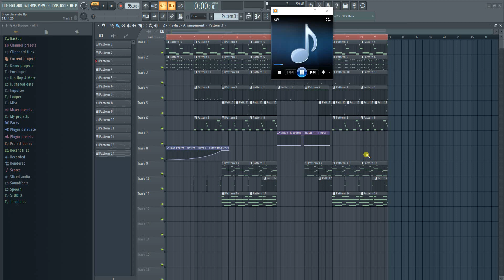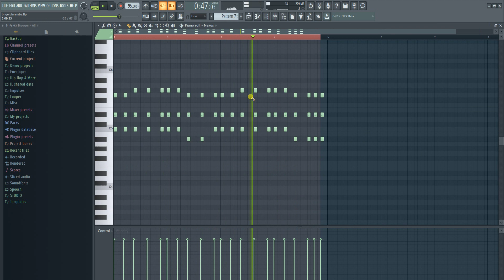MAKING A DANCEHALL RIDDIM FAST [Riddim Making Session]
PRODUCED BY LAVORO DURO

Note . FREE DOWNLOADS ARE FOR AUDITIONING PURPOSES ONLY , PURCHASE A LEASE TO USE THIS INSTRUMENTAL COMMERCIALLY .

All beats are available for licensing, contact me on the above main address if you want to inquire about a beat, if you are interested in collaborating with us or if you have any questions!

Type Beat x millennium music